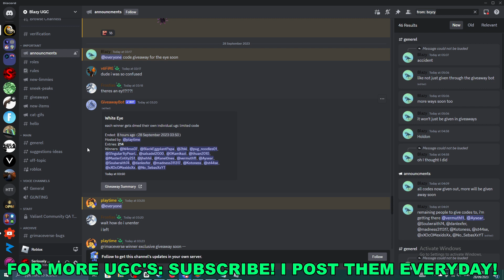How To Get White Eye in UGC Limited Codes (ROBLOX FREE LIMITED UGC ITEMS)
Unlock Free Limited UGC White Eye in Roblox's UGC Limited Codes

Are you searching for a way to score a coveted White Eye for your Roblox avatar without spending a dime? Look no further! In this guide, we'll unveil the secrets to obtaining this exclusive limited user-generated content (UGC) item in the popular Roblox game, UGC Limited Codes.

Make Money Online Here!